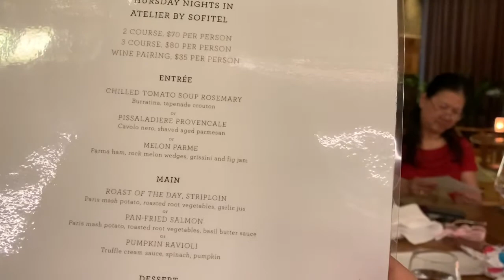DU LỊCH ÚC | NHÀ HÀNG SOFITEL REVIEW |MÓN ĂN TÂY|cuộc sống úc